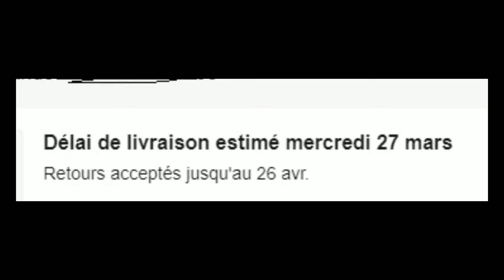Réparation Pont Tracteur Tondeuse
Une vidéo de réparation d'un pont qui sort pendant le plus grand pont de Mai.

Prochain épisode, Embrayage.

Pour suivre l'avancement du projet indépendamment que sur Youtube,

vous trouverez du contenue exclusive sur mes réseaux ci-dessous.